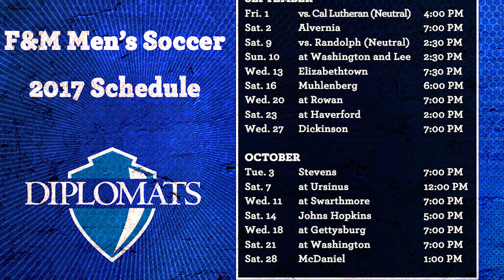2017 F&M Men's Soccer Season Preview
Franklin & Marshall men's soccer coach Dan Wagner sits down with GoDiplomats.com to offer a look ahead into his team's upcoming 2017 campaign.